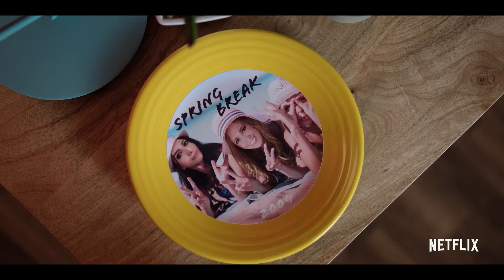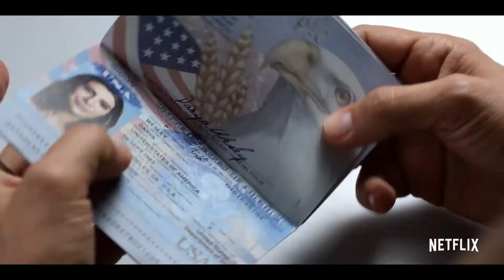Desperados Official Trailer 2020